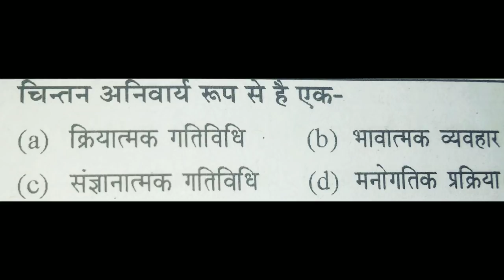Question of the day (18/03/2019) for CTET,UPTET, Super TET,NET by JYOTI mam